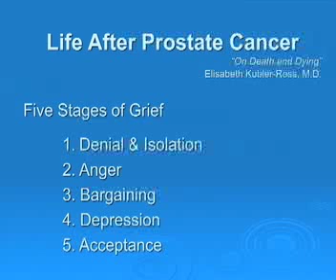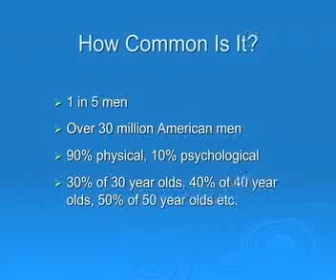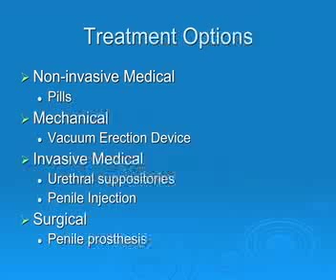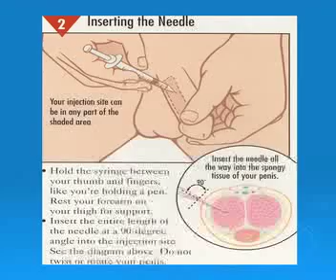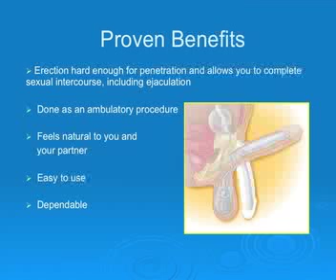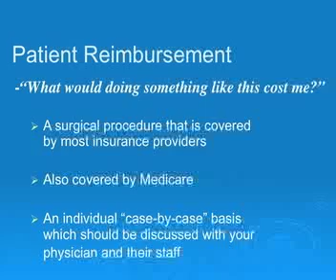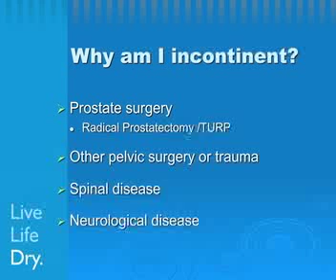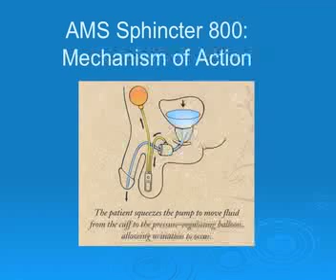Prostate Cancer Treatment Complications and Resolutions prostate905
This is a short clip by Dr. Herb Riemenschneider of Riverside Urology in Columbus, Ohio about Urinary Incontinence and Erectile Dysfunction (ED). Discussions include treatment options such as the artificial urinary sphincter and treatment options for ED from oral medications to penile implants.